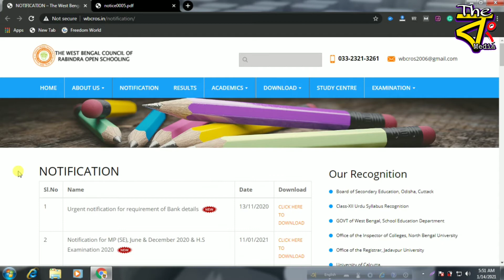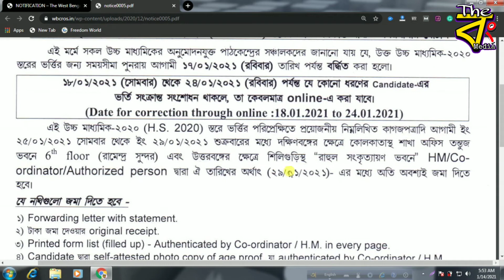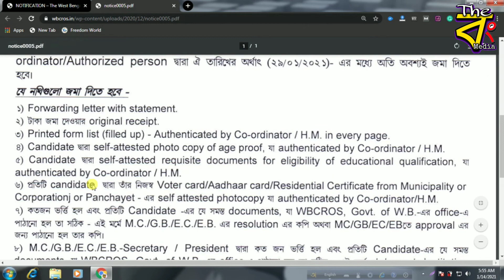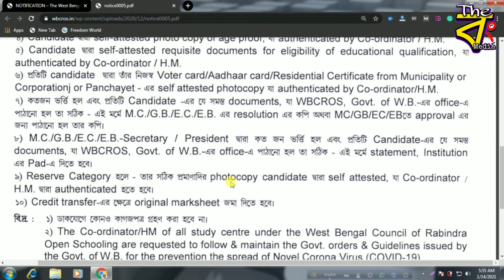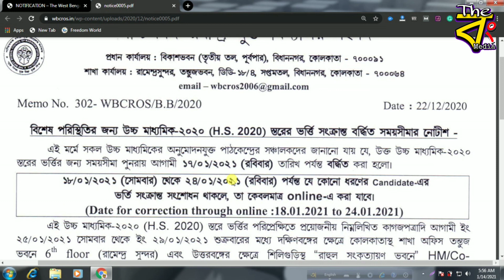Rabindra Open School HS Admission 2020 2021 Rabindra Mukta Vidyalaya H S Admission 2021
Admission close 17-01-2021. If you want to admit contact your nearest Rabindra Open Schooling center.

Rabindra Open School MP HS Exam Routine 2021 -